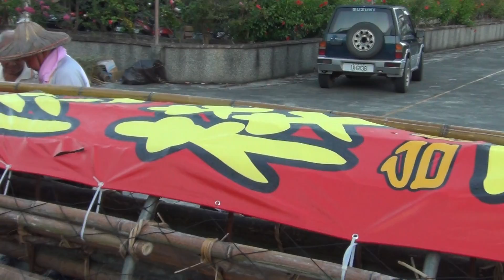2019頭城搶孤-2019/8/29-透早5:50分下埔的孤棧開始綁肉